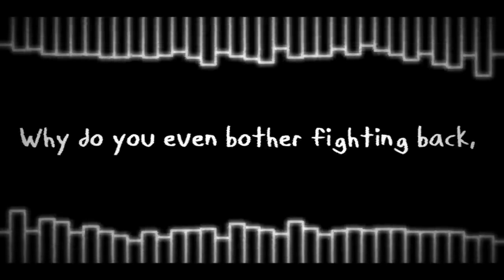Suffering Siblings V3 - Instrumental (Pibby: Apocalypse)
There is instrumental!!
Song Made By:@awe9037